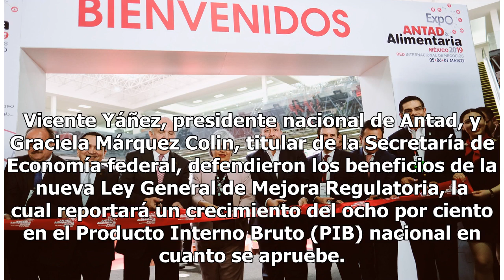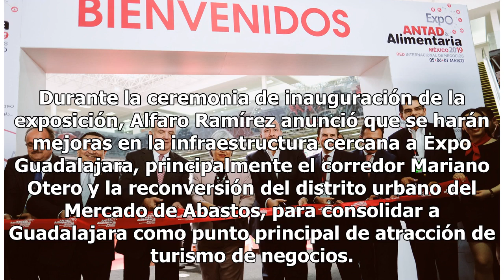Enrique Alfaro inaugura Expo Antad y Alimentaria en Guadalajara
El gobernador de Jalisco, Enrique Alfaro Ramírez, manifestó en sus redes sociales el honor de recibir la Expo de la Asociación Nacional de Tiendas de Autoservicio y Departamentales (Antad) y Alimentaria 2019, así como la firma del convenio conjunto con la asociación, que aumentará la vigilancia y la...